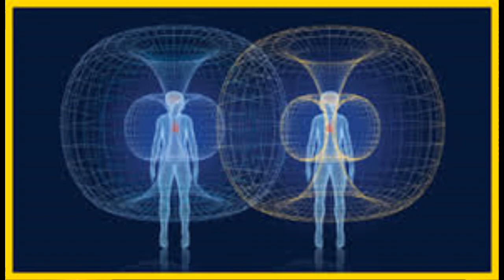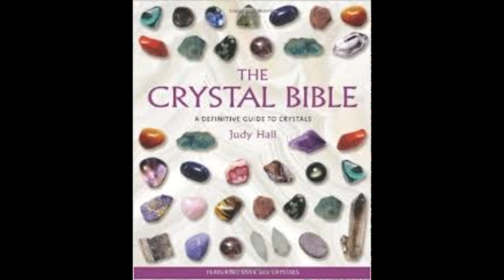Vibration and Frequency Pt 2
The continuation of part 1 of vibration and frequency, this video finishes our discussion on frequency, and some things that can be done to keep your personal frequency in a harmonic state.